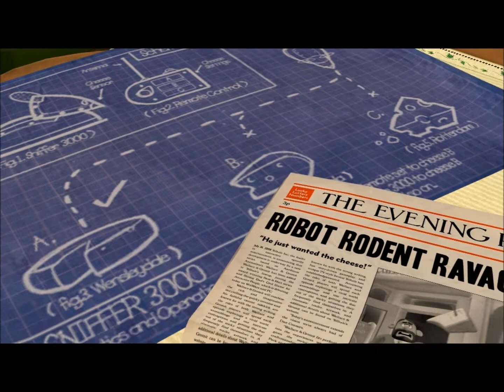Wallace and Gromit Adventures ep 1 'Bastard Squirrel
It was a late night and I thought, you only live once @_@ so I bought this game I hope you have as much fun watching as I did playing it and remember really spam that like button if you would like to see more and or dislike its your call.
Thanks.